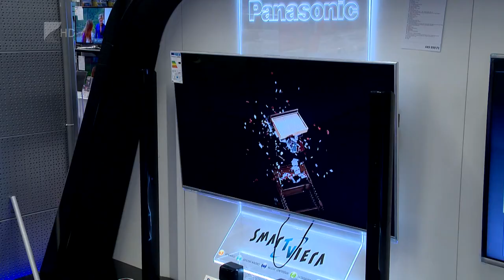Növekedett a szolgáltatói panaszok száma - Kölcsey Televízió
Közel 300 ügyet bírált el 2019-ben a Megyei Békéltető Testület, melynek mintegy fele volt megalapozott, azaz jogos panasz a vásárlók részéről - tájékoztatott a testület elnöke, Görömbeiné Balmaz Katalin. Az elmúlt évekhez hasonlóan tavaly is a cipővásárlással kapcsolatos vitarendezések száma volt a legmagasabb.